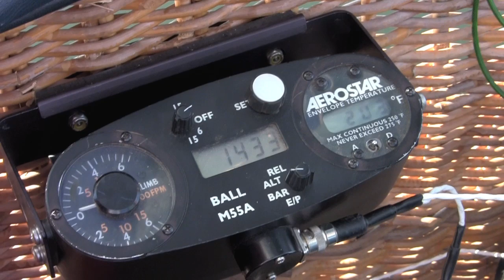First Hot Air Balloon Flight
We took off from the Detroit Lakes, MN airport and landed west of Audubon, MN 90 minutes later on a gravel road.  Thanks to: Tom, Lucy and everyone who made up the launch and recovery crew!!!

The time lapse at the start and end of the video was made with a Panasonic HVX 170, the rest was shot with a Canon HF S200.